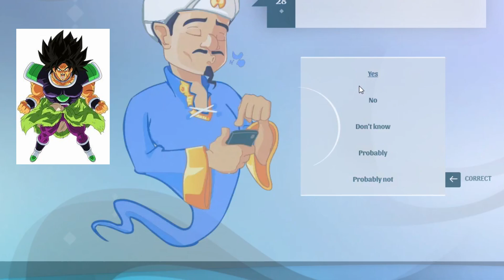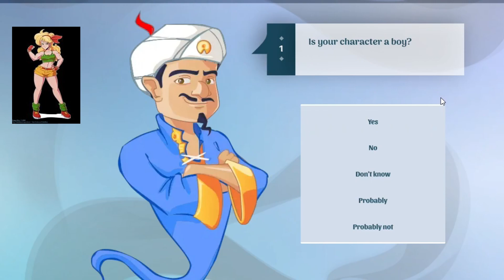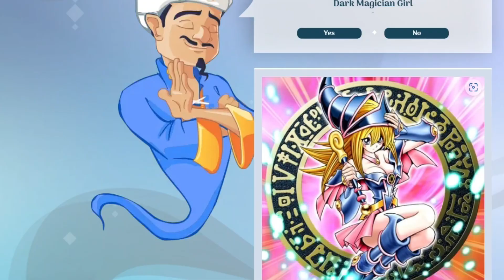going super saiyen on akinator